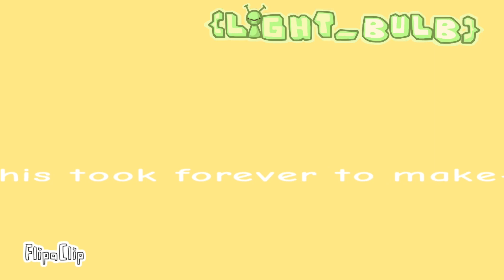Bam bam[] animation meme[] doors[] flash warn :)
Time taken: 5 days ;-;
Fps: 8
Apps used: flipaclip+ capcut